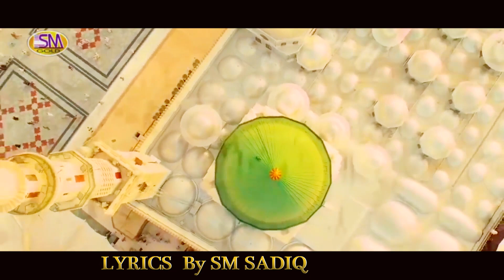Aansuon Ka Slaam | New Super Hit Naat 2022 | Hafiza Sawera Arshad | Sm Sadiq Studio 2022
Sm Sadiq Studio Presented
Detail About This Kalam
Super Hit Punjabi Kalam 2022
TITLE -   Aansuon Ka Slaam
ARTIST - Hafiza Sawera Arshad
Lyrics   -Sm Sadiq
Dop & Edit -Saher Sadiq
Recordist - Waseem Sadiq
AUDIO - Sm Sadiq  Studio Lahore
VIDEO -Sm Sadiq Studio